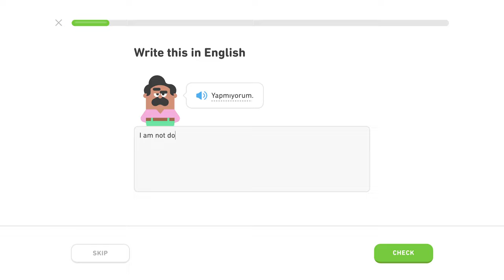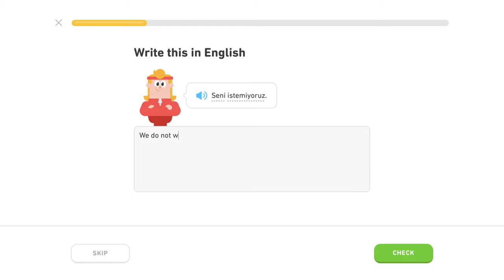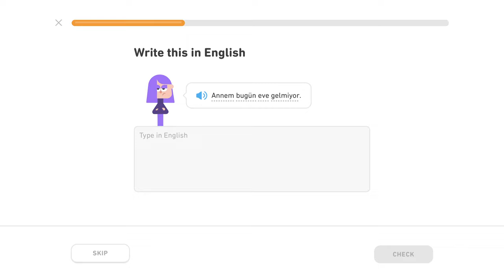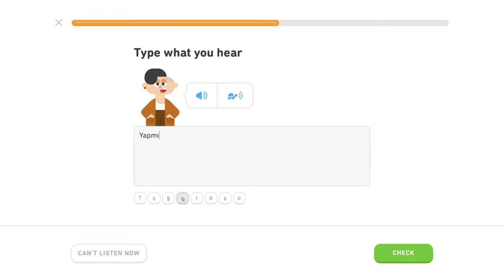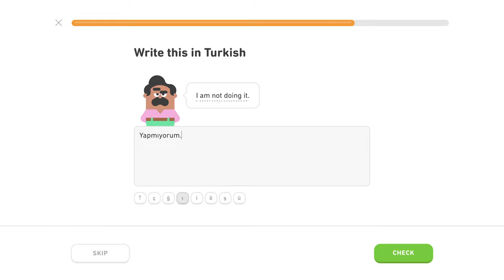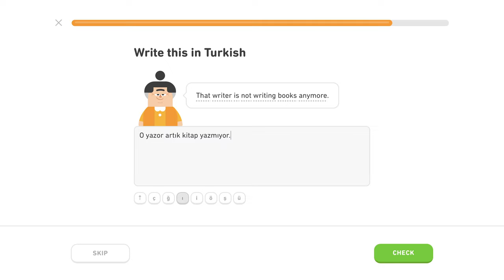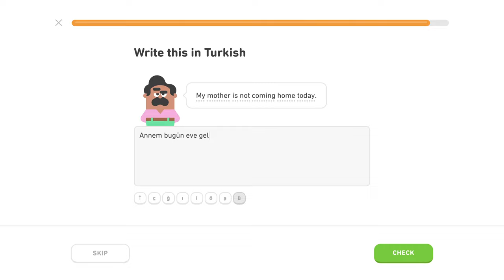Zápor - Level 4/5, lekcia 0/2 - Turecky s Yetim